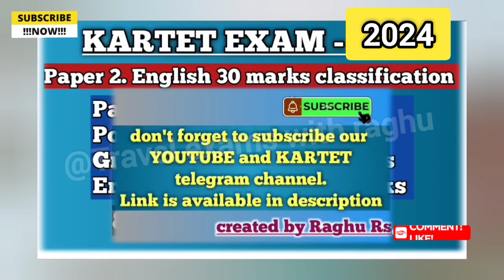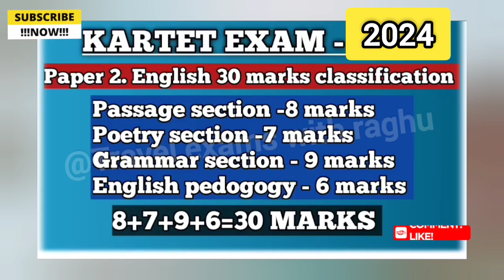ಮುಂಬರುವ 2024 ರ TET ಪರೀಕ್ಷೆಗೂ ಮುನ್ನಾ ಈ ಮಾಹಿತಿಯನ್ನ ತಪ್ಪದೇ ನೋಡಿ. TET exam 2024.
ಮುಂಬರುವ 2024 ರ TET ಪರೀಕ್ಷೆಗೂ ಮುನ್ನಾ ಈ ಮಾಹಿತಿಯನ್ನ ತಪ್ಪದೇ ನೋಡಿ.

To download puc books get this link 👇
pue.karnataka.gov.in